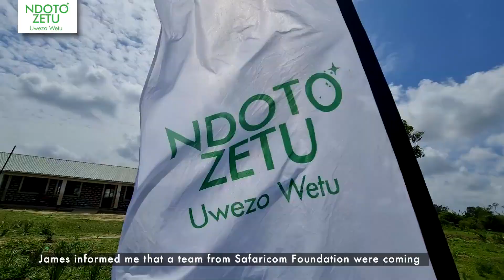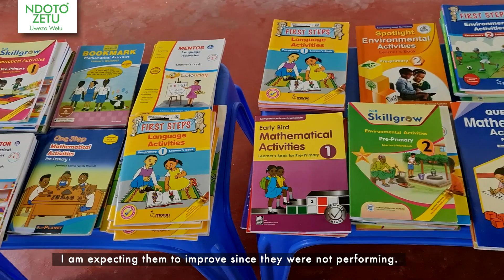Supporting Learners in Lamu County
Lamu county’s Bahati Njema school recently benefitted from NdotoZetuUwezoWetu through a donation of tables and chairs to enable a conducive learning environment. For a chance to have your dream actualized, visit any Safaricom Retail Shop and fill in the application form or apply online and share your dream